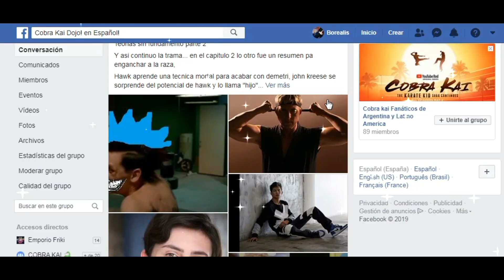El Secreto de los Colores en Cobra Kai | ¿Lo Notaste? | Parte 1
Así que toma asiento, y prepárate para conocer ciertos aspectos, importantes y necesarios sobre El Secreto de los Colores en Cobra Kai | ¿Lo Notaste? | Parte 1  y  Cobra Kai Teorías que acontecen en la Tercera temporada!